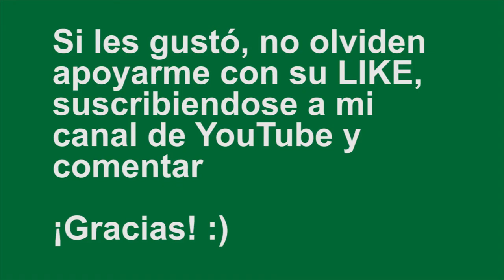Lo Que Nos Merecemos - Melendi (Cover Bongoes)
¡Bueno amigos!

En este mes de la mujer quise hacer un cover de un género distinto a los que normalmente acostumbro a escuchar e interpretar.

Los invito a deleitarse con uno de los temas incluidos en el último trabajo discográfico de este gran artista español ¡Espero les guste!

¡Gracias!

SantiLópez1030

Créditos:

Tema interpretado:

Lo que nos merecemos - Melendi